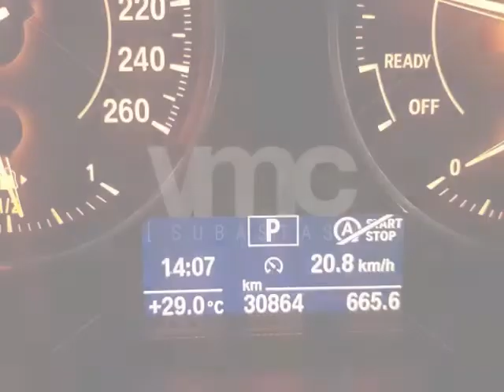BMW 120i 2015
BMW 120i operativo, hatchback compacto, esta equipado con un motor 4 cilindros en linea y 1.6 litros con una potencia de 177cv y 250nm de torque que hacen que auto alcance velocidades aproximadas de 220km/h, otorgando prestaciones deportivas sin olvidar el rendimiento en consumo, además de ofrecer control dinámico de estabilidad (DSC), control dinámico de propulsión (DTC), control dinámico de frenada (DBC) entre otras asistencias, para mayor seguridad, un automóvil excelente para el manejo en ciudad y eficiencia y respuesta en la carretera, una gran oportunidad de conseguir un vehículo seminuevo de alta gama.